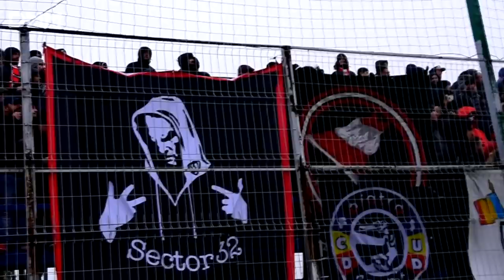Dinamovistii la Clinceni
Dinamovistii la Academica Clinceni - Dinamo 2-2, Liga 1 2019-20, etapa 17, 24 noiembrie 2019, stadion Clinceni. Pentru galeria foto de la meci dati clic aici